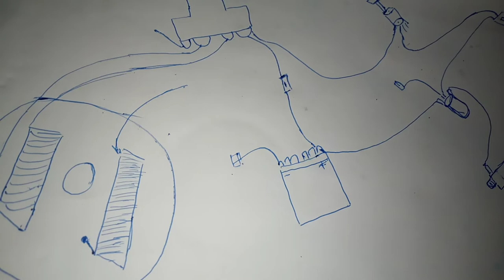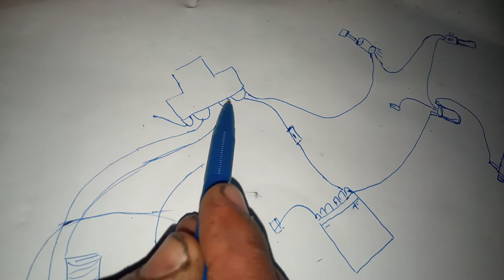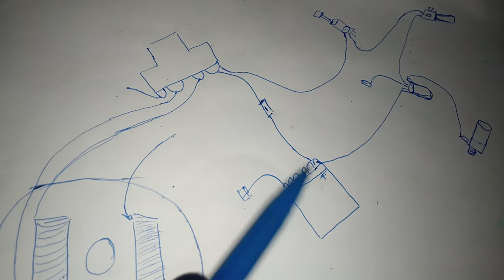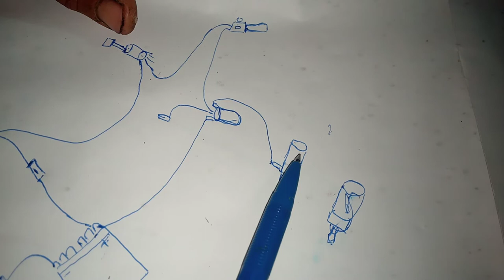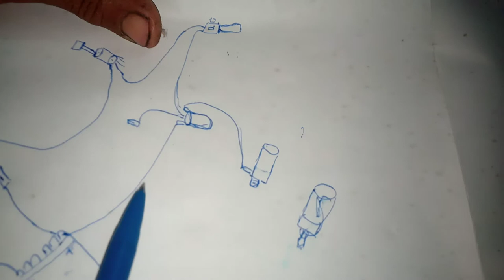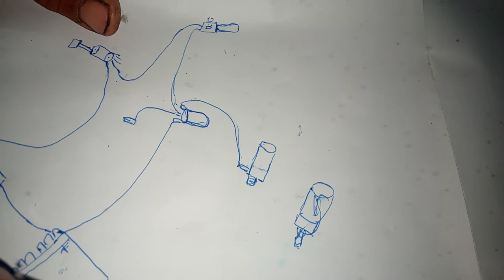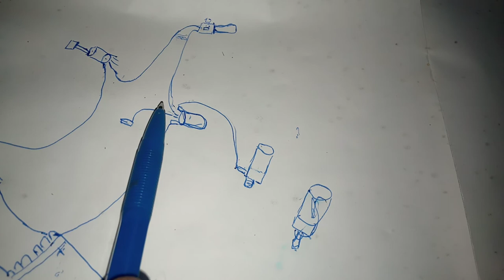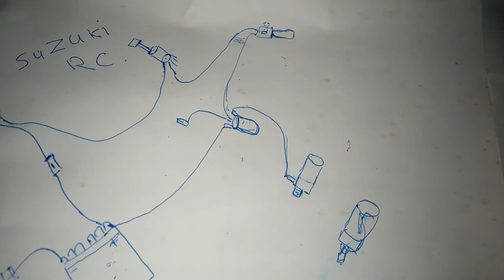Cara Memahami Jalur Stater dinamo dan Warna Kabel Menuju Saklar di Suzuki Rc100